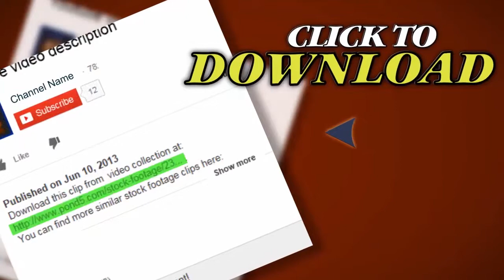Caribou Migration Bull. Stock Footage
Thank you for visiting our page Caribou Migration Bull. Stock Footage"